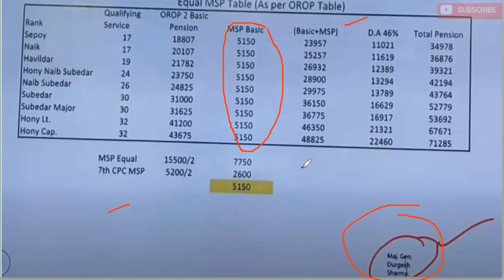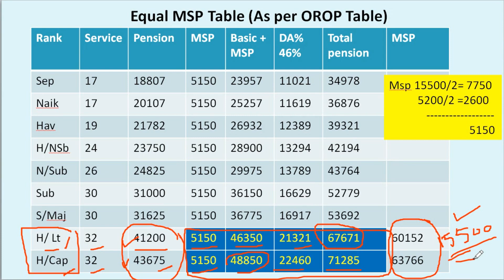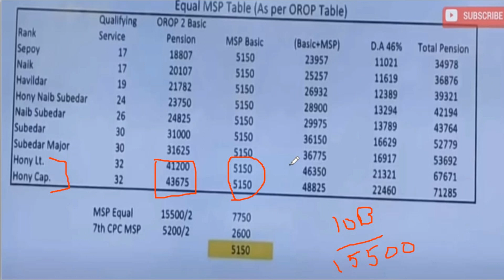MSP15500 तो कितनी पेंशन || , Sep से SM, H/Capt तक, msp latest news today 2023, pension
MSP पर 15500 सभी को,तो नई Pension टेबल तैयार, Sep से SM, H/ Capt तक, msp latest news today 2023, MSP15500 तो कितनी पेंशन || , Sep से SM, H/ Capt तक, msp latest news today 2023, MSP 15500 increase in pension
MSP15500 तो कितनी पेंशन सिपाही से सूबेदार मेजर तक || MSP 15500 increase in pension
वाह ! वाह ! Pension में 3000 से 7000 तक की होगी बढ़ोत्तरी तय | orop 2 arrears payment,
MSP और MACP  क्या  है?

ARREARS PAID ,इंडियन आर्मी RULES JCO/OR को प्रभावित करते है, orop 2 arrears payment,
10500 MSP, 15500 MSPक्यों नही | msp latest news army | msp 10,400 ok kab se milega 18, orop arrears
why cag report submitted to parliament
orop1 arrears Nk,hav अभी  balance है ||Arrearsअभी रुका है | Orop2 revision , orop 2 arrears payment
OROP1, OROP2, अजब-गजब परिवर्तन  N/Sub pension 6000 की कमी || Orop2 revision , orop 2 arrears payment
गजब हो गया hav pension 4500 की कमी
Sainik samachar, SAINIK NEWS, pensioner, , allowance, 7th cpc, pay commission, ex-service